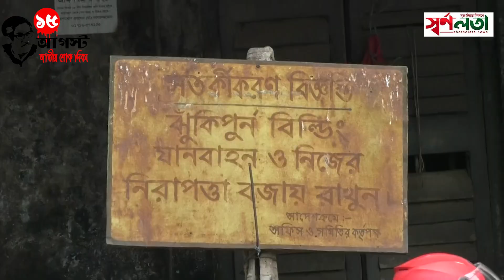যশোরে ঐতিহ্য রক্ষায় মাঠে নেমেছে সামাজিক সংগঠন ‘জনউদ্যোগ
যশোরের ঐতিহ্য রক্ষার দাবীতে মাঠে নেমেছে জনউদ্যোগ নামে একটি সামাজিক সংগঠন। মঙ্গলবার (৮ আগস্ট) সকালে গরীবশাহ সড়ক সংলগ্ন জেলা রেজিস্ট্রি অফিসের পরিত্যক্ত ভবনের সামনে সংবাদ সম্মেলন করে সরকারের উপরিমহলের হস্তক্ষেপ চাওয়া হয়েছে।